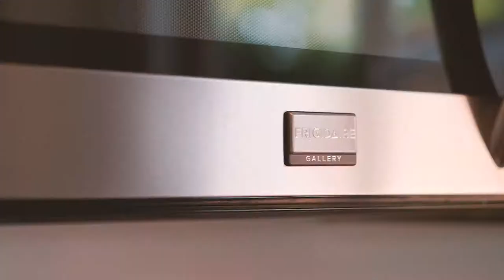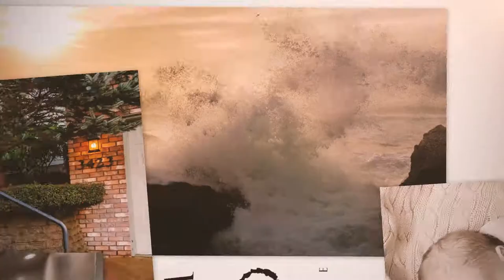327 Edwards Rd Monmoth Oregon